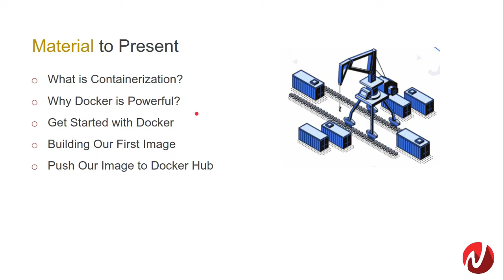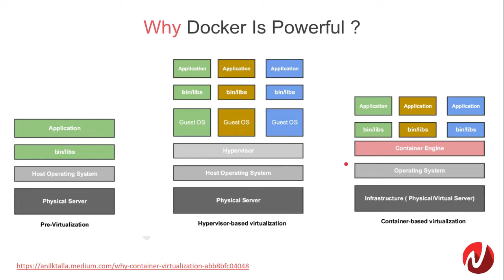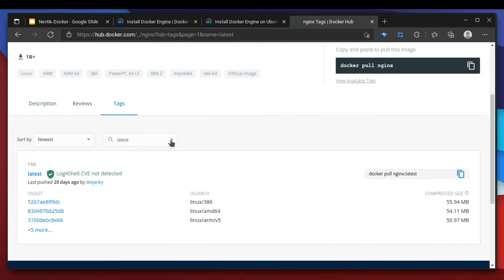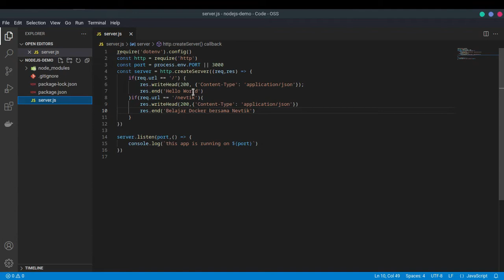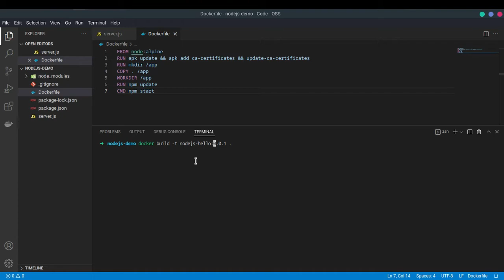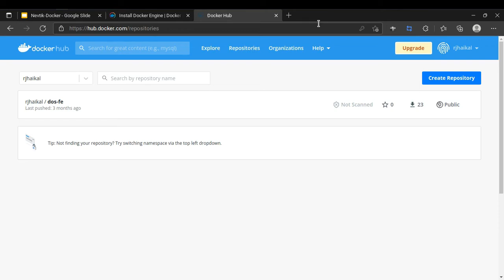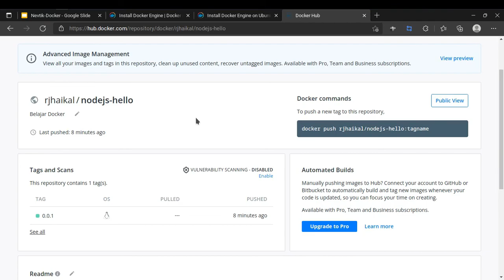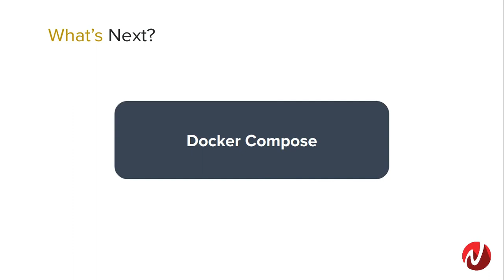Docker Explained Simply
Docker sudah menjadi topik yang hangat dibicarakan beberapa tahun yang lalu. Mengapa Docker ini powerful, bagaimana si docker ini bekerja dan juga bagaimana teknologi kontainerisasi ini mempermudah kita dalam proses developing & deployment aplikasi kita? kalau temen-temen penasaran, kita belajar bareng-bareng di video ini.

Section:
0:00 Introduction
0:40 What is Containerization?
1:20 Why Docker is Powerful?
5:00 Get Started with Docker
8:05 Run Our First Container
10:14 Building Our First Image
16:40 Push Our Image to Docker Hub & Deploy to Linux Server
22:37 Recap and Conclusion

buat temen temen yang mau ngasih kritik, saran, ide atau mau nanya sesuatu bisa reach saya di kontak yang ada dibawah.